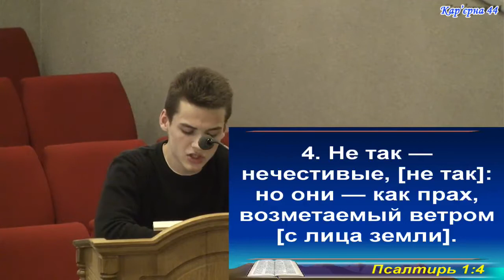Блаженство – Павел Поступайло, проповедь, Карьерная 44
Вечернее Богослужение 29.04.18, в церкви на Карьерной, 44 (Украина, г. Киев) – Павел Поступайло, проповедь
Адрес церкви: Украина, г. Киев, улица Карьерная, 44